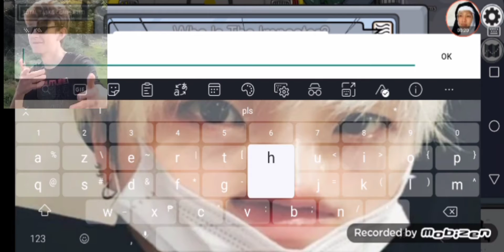Playing Among Us But A Hacker Ruins it- :')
● I just started recording, in the lobby waiting for 10 people. All of us got teleported to a person idk if it was actually yellow but oh well xD

Don't mind my cringey voice 💃